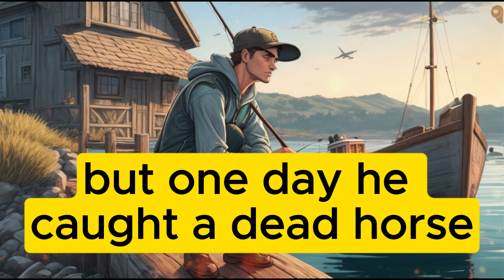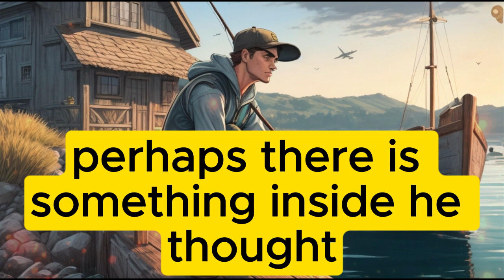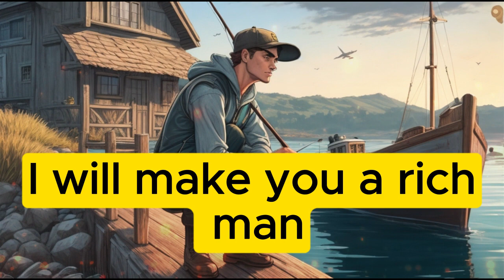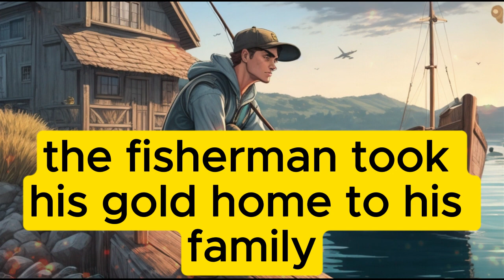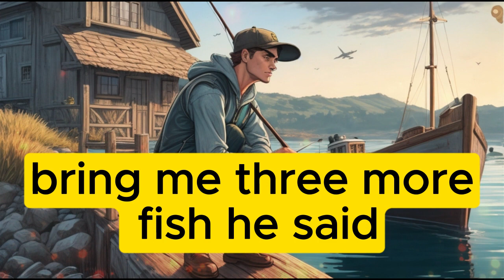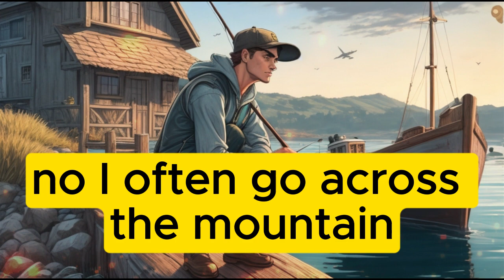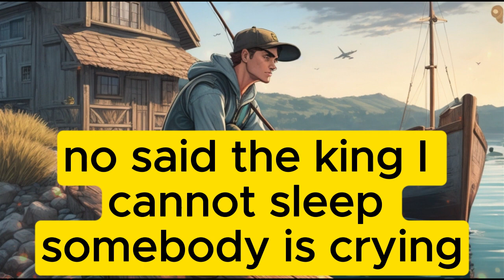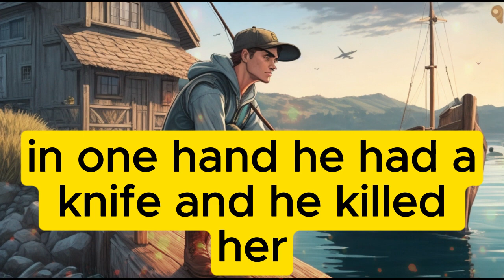The Fisherman | Learn English Through Story | Story In English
English story for listening | Learn English through story level 2

On this channel we help you to learn English through Stories.

You have the option to either listen to this English story as an audiobook or read it as graded readers books, depending on your preference.

📖 Story Overview:

Once upon a time, in a world full of surprises, a simple fisherman's life took a dramatic turn when he stumbled upon a mysterious jar hidden beneath the waves. Little did he know that this unassuming vessel held secrets beyond his wildest imagination. As he cautiously opened the jar, a formidable giant emerged, posing a grave threat to his very existence. What followed was a tale of bravery, wit, and the enchantment of unexpected friendships.

Explore the fisherman's predicament as he confronted the fury of the giant and embarked on a quest to outsmart his ominous destiny. Would he opt for a path leading to untold riches, or would he be willing to risk it all to extend a helping hand to someone in dire need? The answer to this pivotal choice lies within the pages of our story.

Keywords